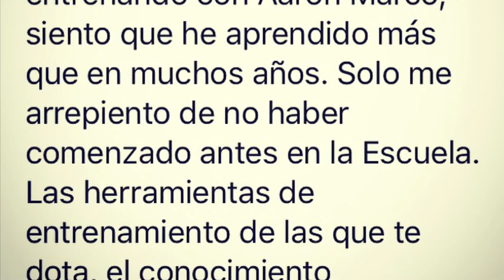Press de Banca Tiempo Modificado técnica correcta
Primera sesión de PressDeBanca con tiempo_modificado Post cuarentena.

👍🏻 Cómo se puede observar el trabajo_técnico realizado ANTES de la cuarentena ha sido interiorizado correctamente.

✅ Esto permite recuperar enseguida la técnicacorrecta, a pesar de dos meses de parada forzada por cuarentena.

🔥❗️El verdadero resultado no es tanto el Press de Banca con técnicaÓptima, SINO que Ismael vino para solucionar una importante asimetría en el desarrollo del músculo pectoral izquierdo (mucho más pequeño que el derecho)❗️
Inútil decir que con la técnica óptima se ha SOLUCIONADO.

📲 TAMBIÉN CLASES_ON-LINE EN_DIRECTO si tienes una HOMEGYM.